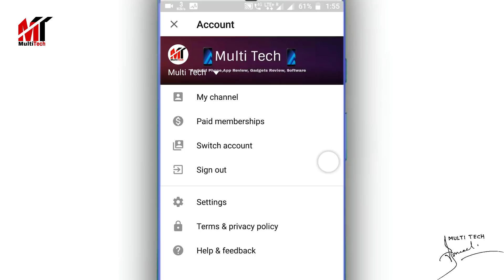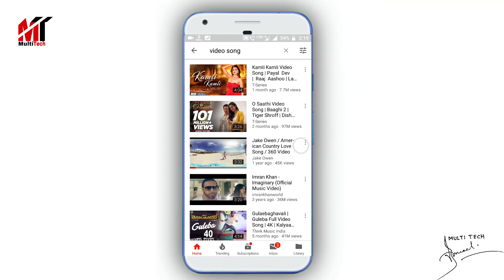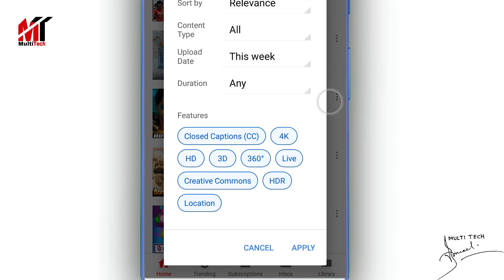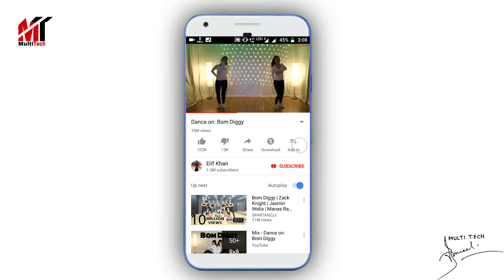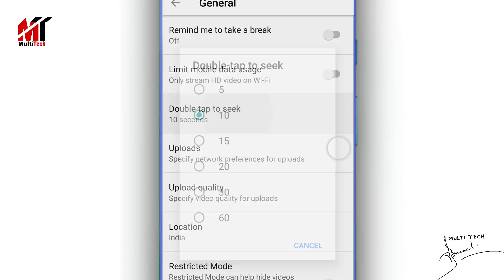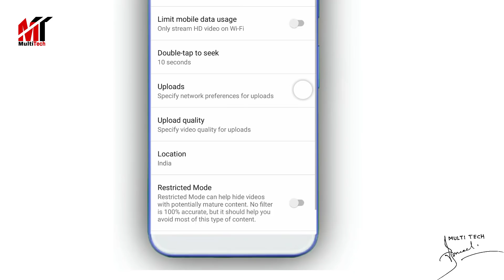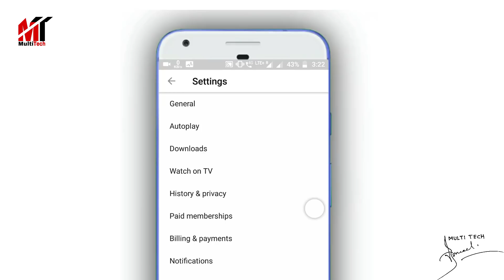ইউটিউবের সবচেয়ে গোপন 5টি সেটিংস যা অনেকেই জানেনা|5 Best Secret Settings of Android phone.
Most useful 5 Settings of Android phone in Bengali.